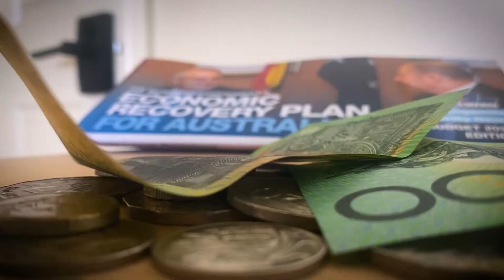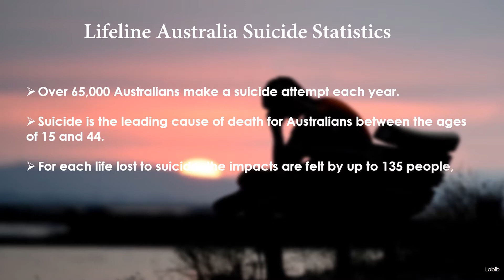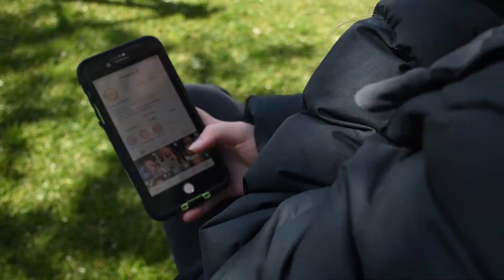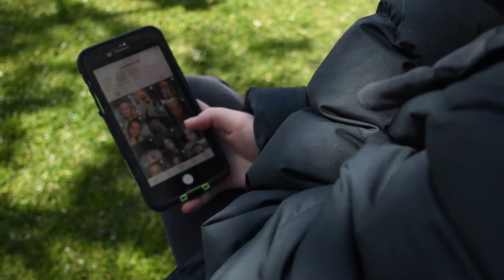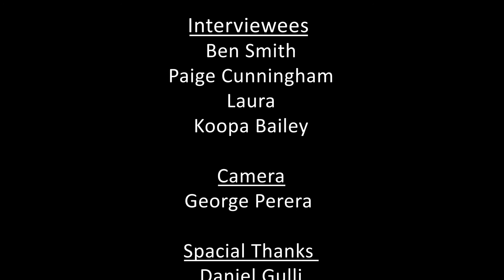Mental Health in covid time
Mental illness is one of the biggest issue in the modern world. But only few countries are concerned about it. Most of the countries doesn't talk about Mental Health. In this covid-19 pendamic, this problem increased significantly. I felt like talking on this issue so that it might bring some attention on this problem.